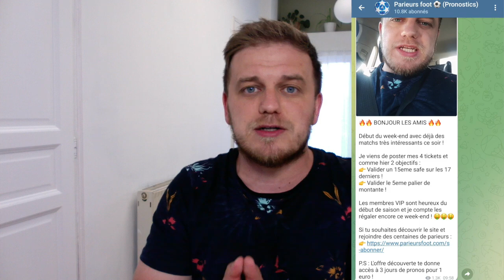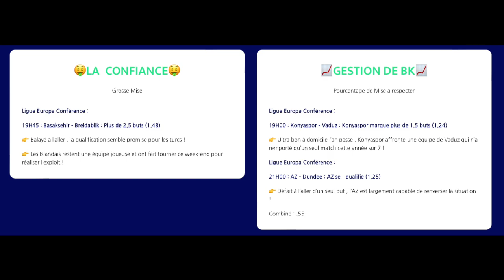PRONOSTICS DU 13 AOUT / PSG - MONTPELLIER / LEIPZIG - COLOGNE / CASA PIA - BENFICA